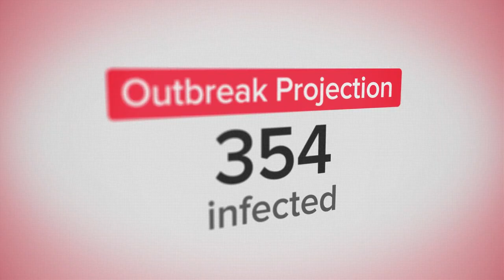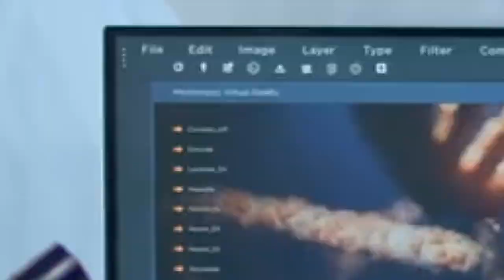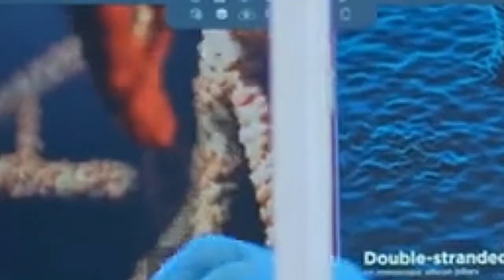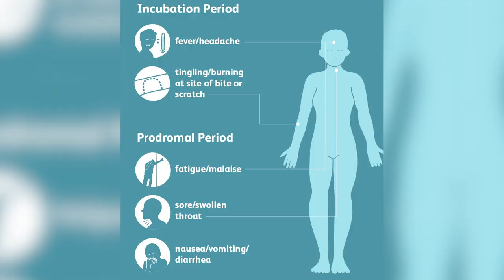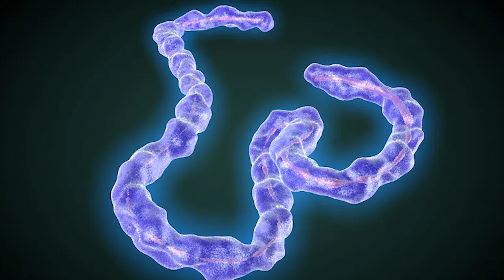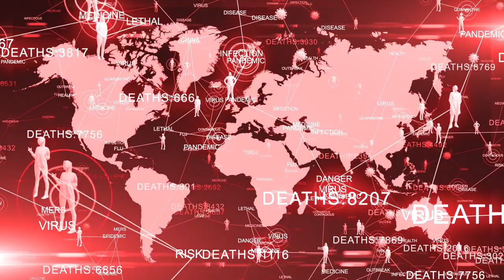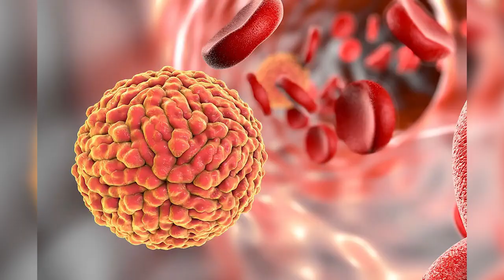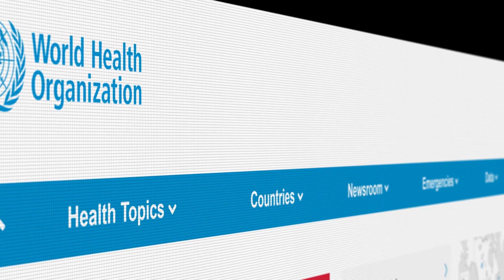The Most Lethal Viruses Ever Known To Humans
The most lethal viruses known to humans. From Ebola to Zika, we explore about the symptoms, transmission methods, and historical outbreaks of these deadly viruses. How these viruses affect the body and the devastating consequences they can have on individuals and society. We also take a look at the history of the virus and the current place that it holds in our world today.

00:00 Introduction
00:35 The Marburg Virus
03:57 The Hanta Virus
08:22 The Rabies Virus
12:21 The Ebola Virus
18:18 The Zika Virus